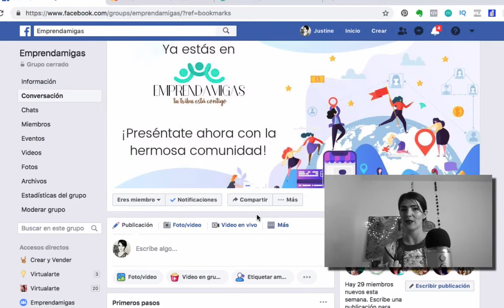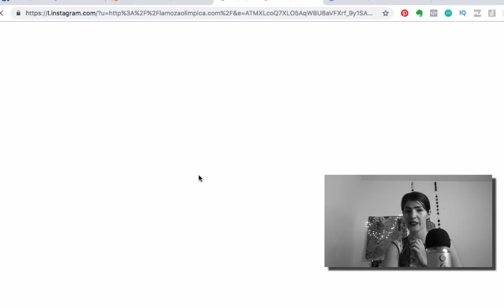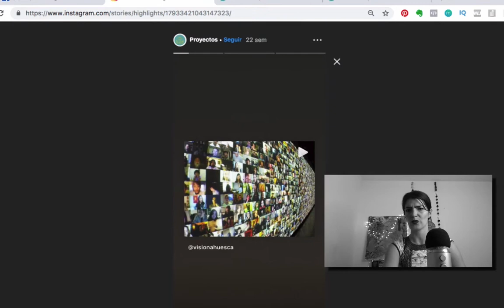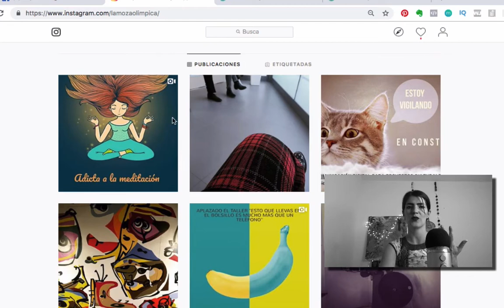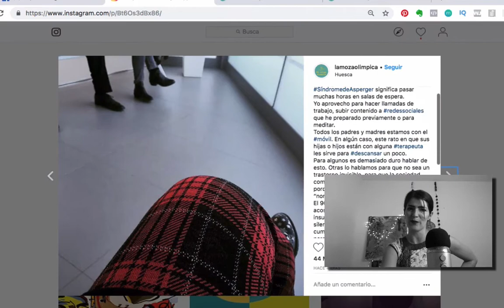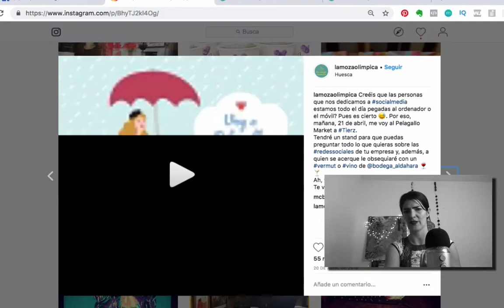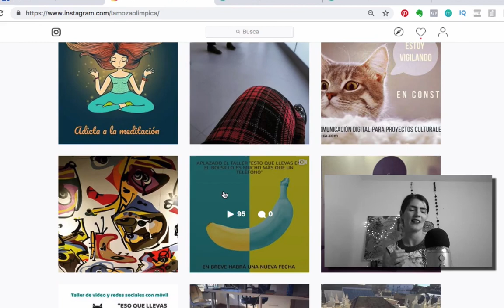3 tips para tener un instagram profesional | la moza olimpica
Revisión, de una página de instagram, tres tips para tener un instagram profesional.

Soy Justine y enseño a otros emprendedores creativos cómo realizar sus proyectos online, lo hago a través de mis videos, webinars y blog.